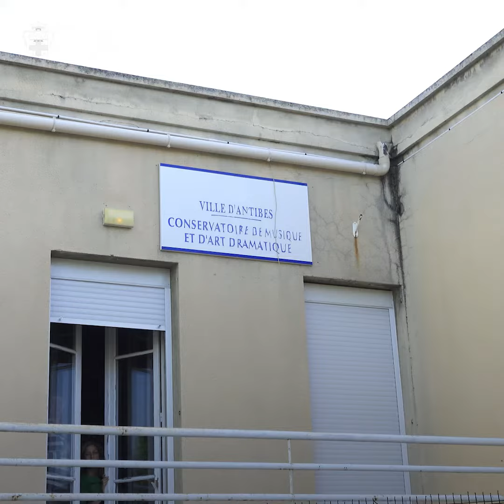Rentrée des classes 2018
C'est la rentrée des classes pour les élèves Antibois et Juanais, elle apporte son lot ne nouveautés